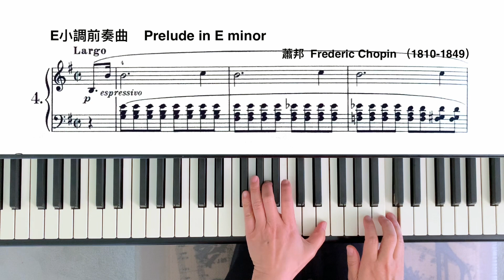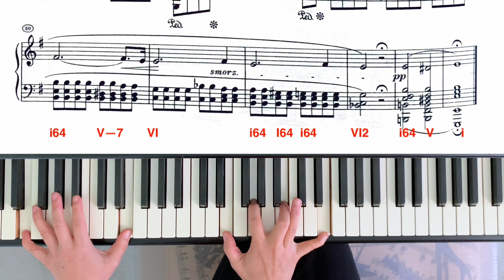免費鋼琴課（162）前奏曲 Op. 28 No 4 蕭邦作曲 謝明琪鋼琴教室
這C音和B音是音階裡的第六和第五音，起源於文藝復興時期的弗里吉安調式，是描述哀傷的傳統用法。這首曲子反映哀傷和陰沈的情緒。根音位置的和弦給人安定感，而第一和第二轉位的和弦，則是給人前進的感覺。這首曲子的和聲是建立在轉位上，因此，沒辦法安定下來。